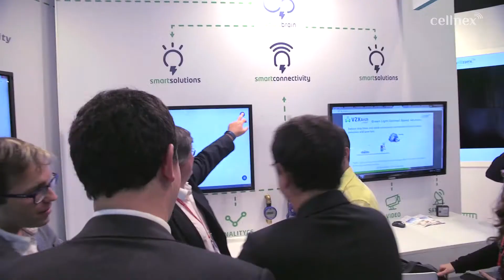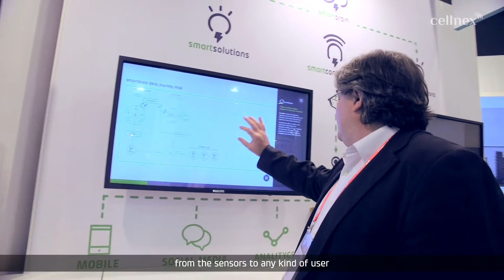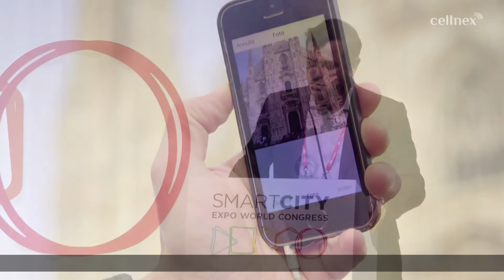Smart Cities by Cellnex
Smart Cities by Cellnex. Neural cities, where real time information allows us real time decision making